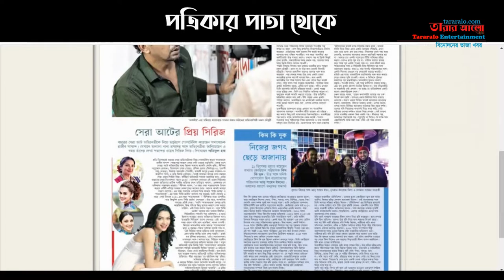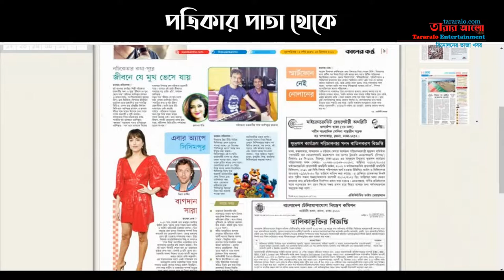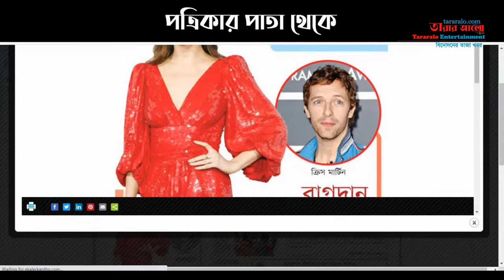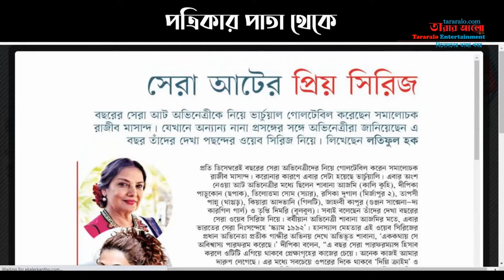কী আছে তাকদীর-এ | নচিকেতার কথা-সুরে- জীবন যে মুখ ভেসে যায় | এক অ্যাপে সিসিমপুর | কালের কণ্ঠ (রংবেরং)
- কী আছে তাকদীর-এ
- টেইলর সুইফট
- সেরা আট প্রিয় সিরিজ
- বিনামূল্যে দাগ
- নচিকেতার কথা-সুরে- জীবন যে মুখ ভেসে যায়
- স্মার্ট ফোন নেই নোবেলের
- এক অ্যাপে সিসিমপুর